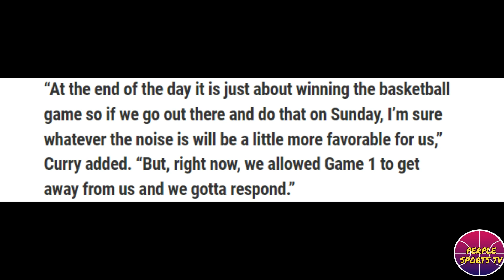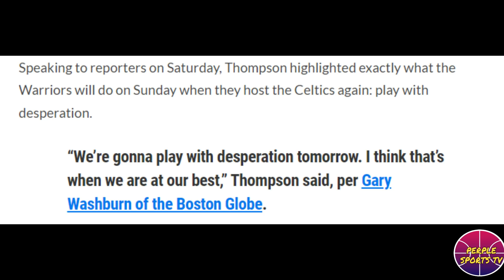GSW PAPATAHIMIKIN DAW ANG MGA DUDA SA KAKAYAHAN NILA! TATUM INISNUB SI BROWN! WARRIORS MAY RESBAK!